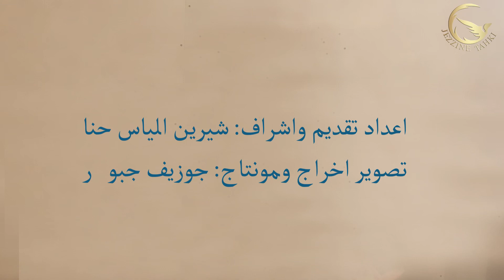جزين تحكي: سؤال يُسأل مع شيرين حنا